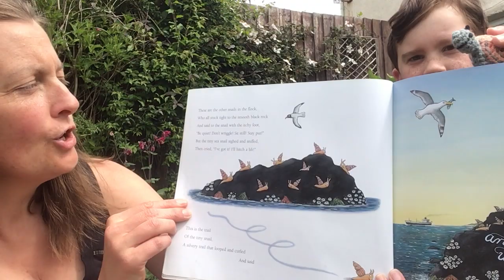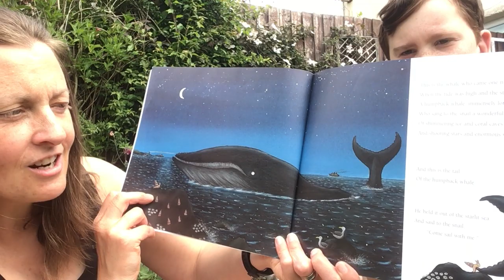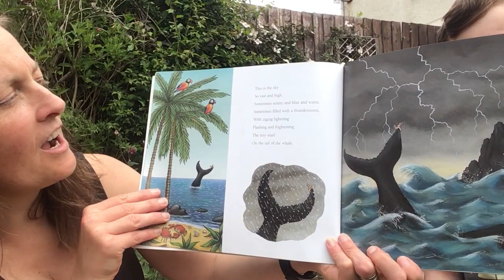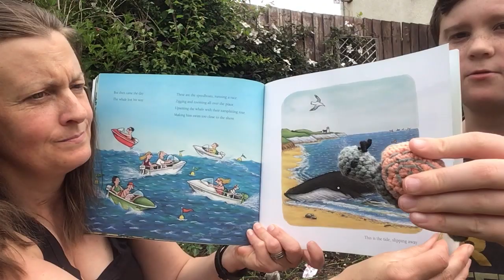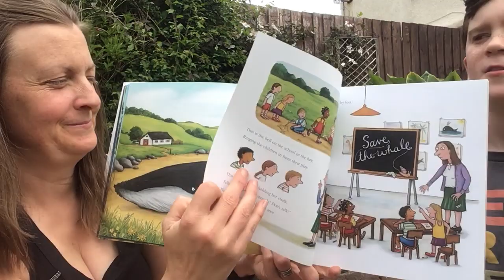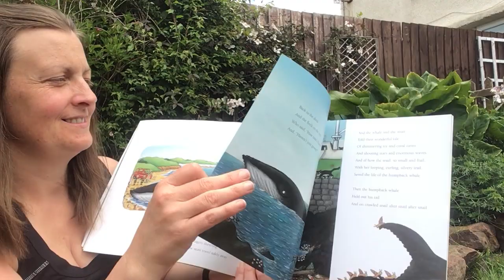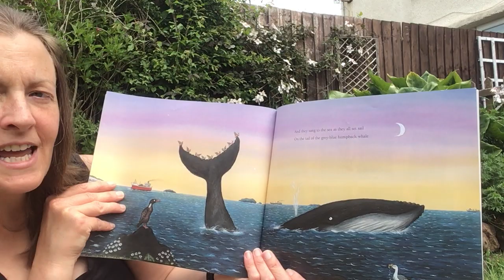Mrs Collins reads "The Snail and the Whale"